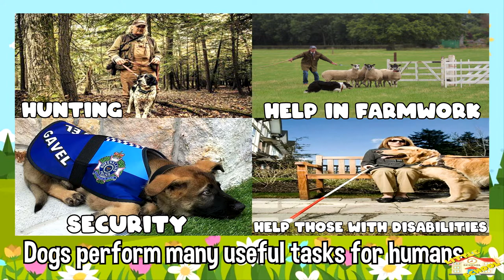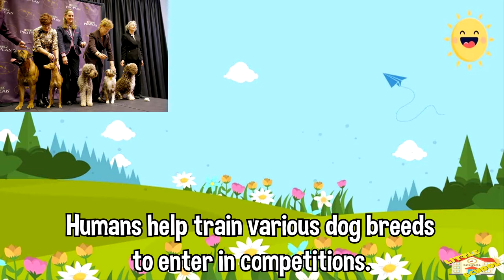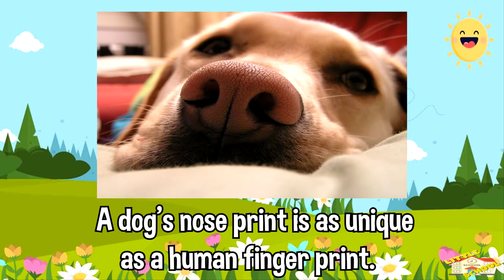Dogs | Science for Kids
Hey kids!

In todays video, we will be learning fun facts about Dogs.
Let's find out what makes them such loyal companions.

Are you ready? Let's begin!